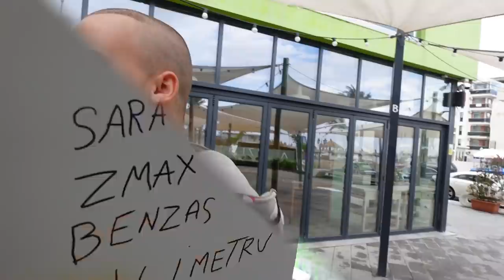DEZVĂLUI SECRETELE FANELOR MELE !!! 🔞am rămas șocat🔞